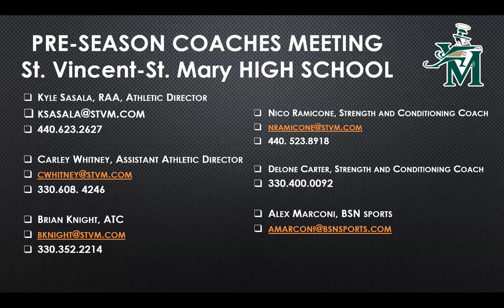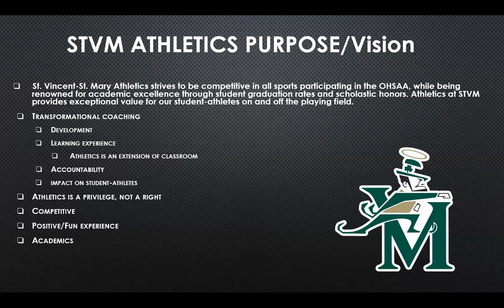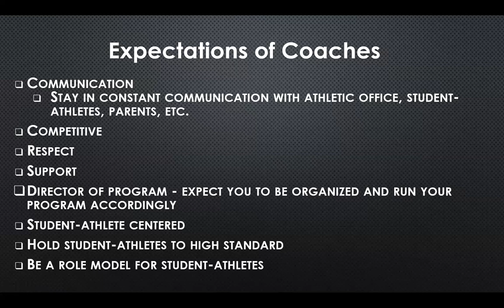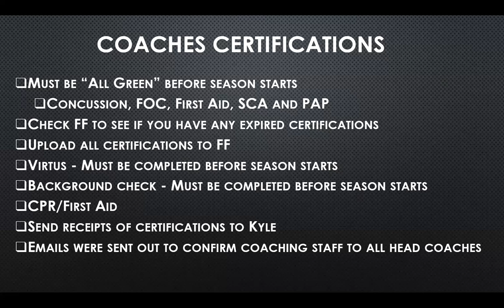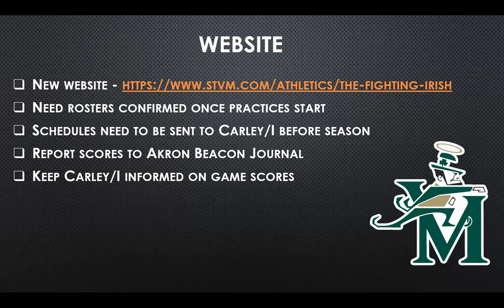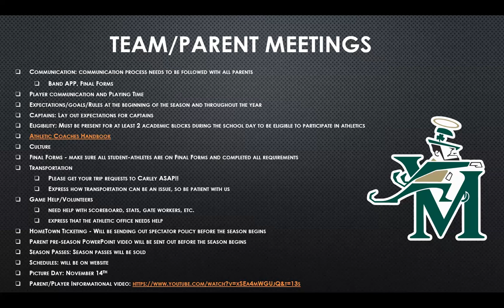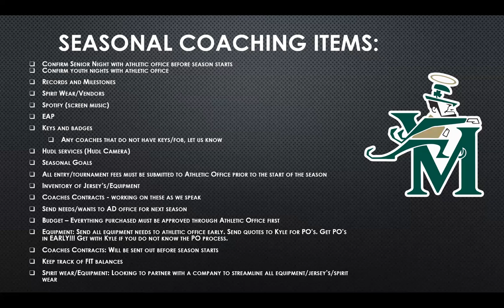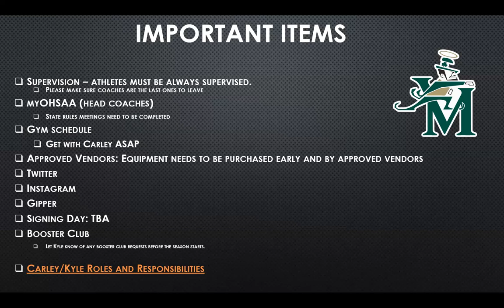Winter Coaches Meeting 22-23